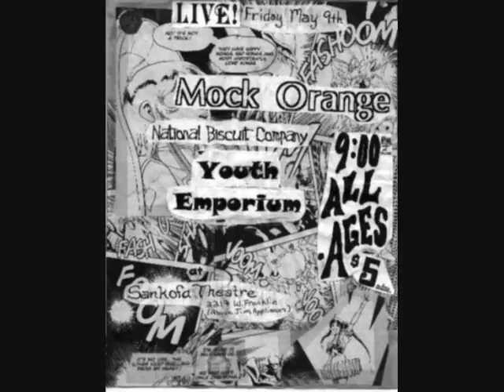Youth Emporium - Figment of my Imagination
Yours truly on bass guitar.
Used by Permission.